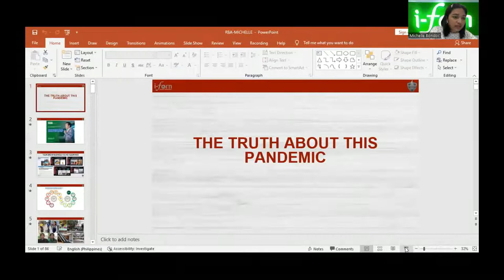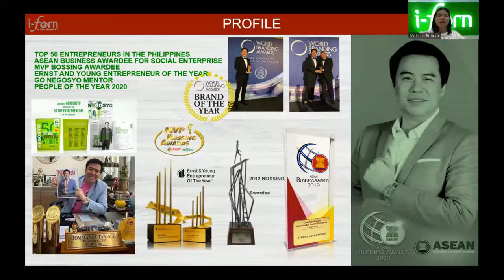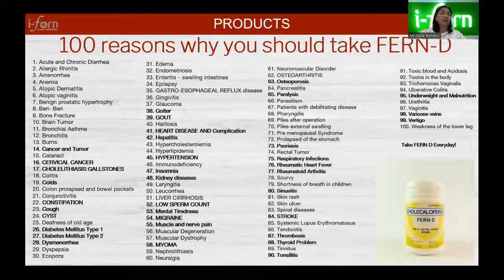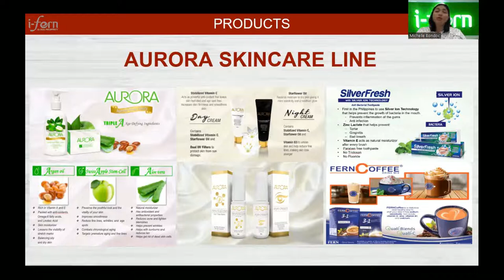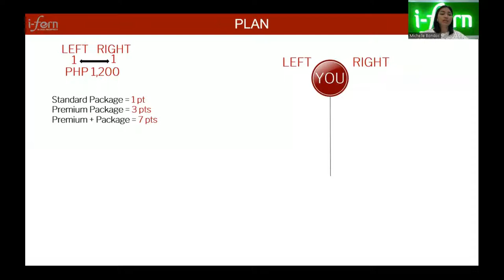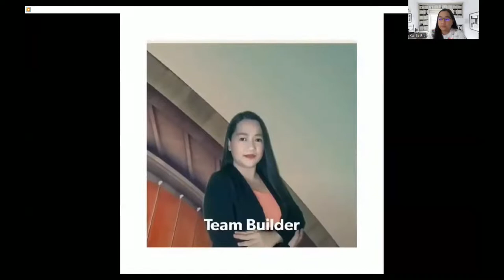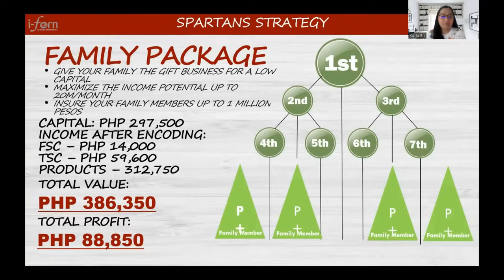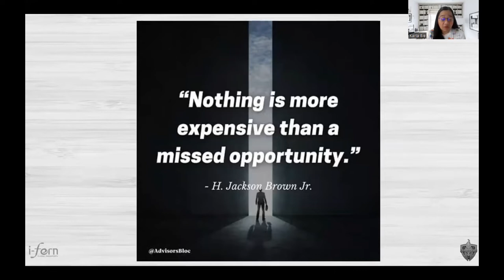CHELBY RBA KARLA BIE & MICHELLE BONDOC 02252022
“Your life does not get better by Chance. It gets better by Change”. - Jim Rohn

Join and watch our Revolutionary Business Advantage as we present to you the opportunity of I-Fern.

Speakers:
Karla Bie
Former Employee
Team Builder
IFern Jordan & Hypebeast Club

Michelle Bondoc
DepEd Teacher
Team Builder
SparTANs Top Distributor